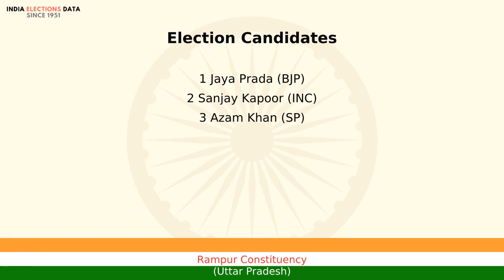Rampur Constituency Uttar Pradesh Loksbha Election Candidate names 2019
Loksbha election 2019 candidates, for Rampur Constituency, Uttar Pradesh, Watch the video to know more information about other candidates list